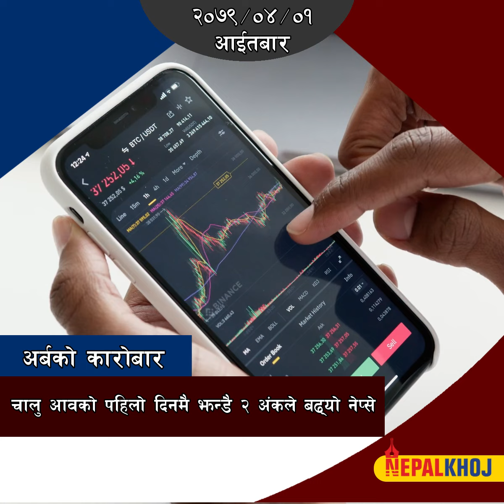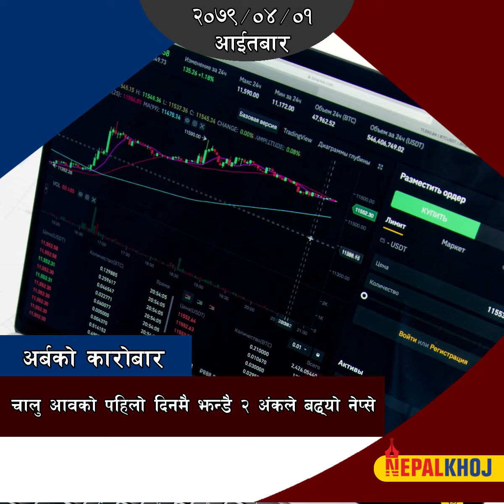बहिरंग सेवा र शय्या निःशुल्क !, बिमा क्षेत्रमै पहिलो मर्जर- हिमालयन र एभरेष्टको एकीकृत कारोबार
अब रगत, बहिरंग सेवा र शय्या निःशुल्क !, बिमा क्षेत्रमै पहिलो मर्जर- हिमालयन र एभरेष्टको एकीकृत कारोबार